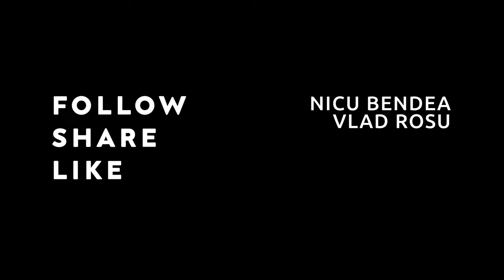NE ADĂPOSTIM DE RUȘI